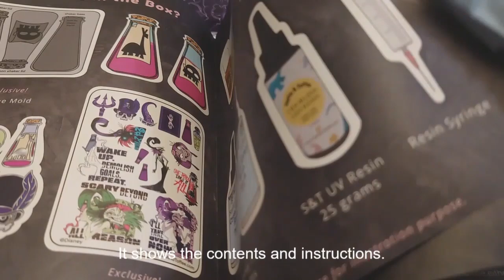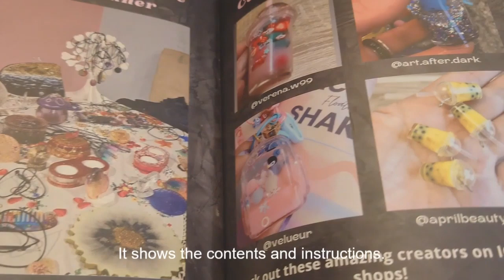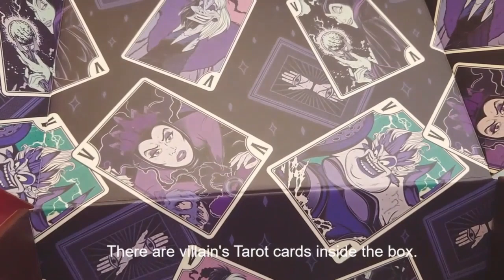Sophie and Toffee Disney Box 2024 – Yzma’s Llama Extract Potion Bottles & Hades’ Mortal Potion Bezel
I made two Yzma’s Llama Extract Potion bottles and a Hades’ Mortal Potion bezel.
It’s sad that the Disney box will be discontinued. The next box will be the last one. There is a huge clearance sale on Disney & Warner Bro Items.

Materials:
Villains Potion Box (March 2024 Disney Box) – Sophie and Toffee
Resin clear solution – Sophie and Toffee
Pigment dyes – Sophie and Toffee
Mica powder – Sophie and Toffee, Color Pour
Glycerin
Baby oil

Tools:
Weight scale
Silicone cup
Silicone needle tool
Metal needle tool
UV light/ sunlight
Nail file
Bail mold and other small molds
Resin tape
Silicone mat